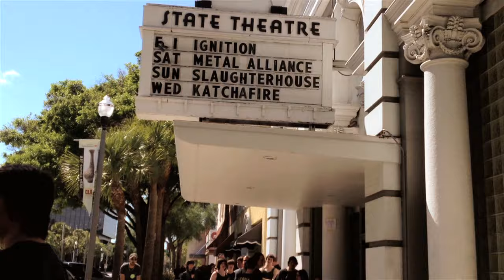Wretched - Karma Accomplished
Wretched "Karma Accomplished" is from the album, Son Of Perdition, available now.